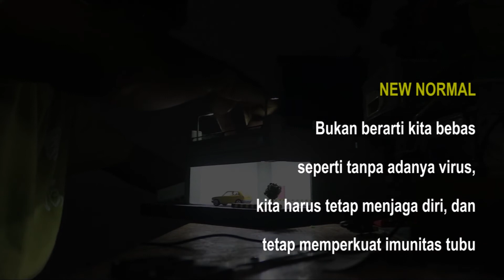New Normal? santai, Jangan tegang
2020 dimana tahun kelahiran kawan baru kita.
covid 19, yang terlahir sudah begitu kuat, dan menyeramkan. tapi
selama kita bisa kuat, dan konsisten untuk melakukan hal yang lebih sehat, serta meikuti protokol pemerintah.
paskit kita bisa bersahabat dengan dia. yang penting

UAS Perencanaan Media Iklan
Sekolah Tinggi Desain Interstudi
Jurusan DKV